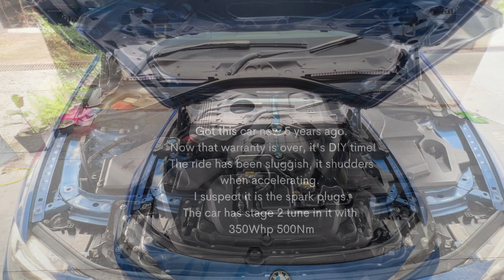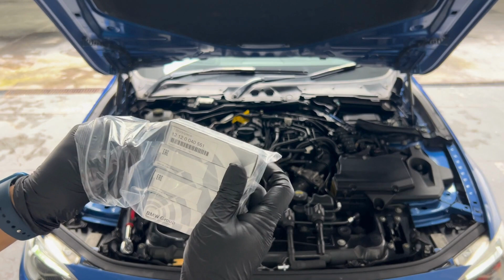BMW F30 330E Spark plug replacement DIY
This is a tutorial DIY video on how to change the spark plugs for the BMW F30 330e with the B48 engine.

After 5 years of heavy use, this car or bluie as my wife calls it; started to shudders or jerks whenever it accelerates from a standstill.
The culprit is not the air box, as i have cleaned it and the problem is still there.

I'm writing this after posting this video and confirms that it was the spark plugs that has gave way to the wear and tear. It drives so smoothly now.

Bluie has stage 2 custom map tune with flex fuel on it with 350whp and 500Nm torque.

Parts:
4 pcs of high power spark plugs for BMW #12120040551

Bolt torques:
Strut tower bolts - E18 Torx socket - 23Nm
Center strut bar bolts - 16mm socket - 23Nm
Ignition coils - E8 Torx socket - 7Nm
Spark plugs - 14mm 12 point slot with 3/8 inch magnetic socket - 23Nm
Plastic cover - 10mm socket - hand tighten